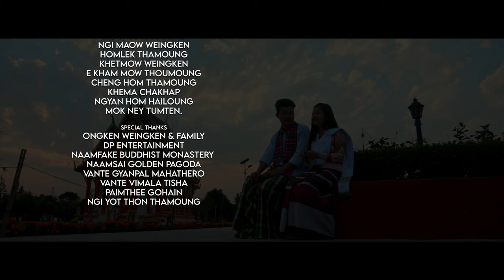Liu Liu Fa Loom Feu 4K ( Tai Phake Official Video)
Liu Liu Fa Loom Feu (Official Music Video)

Script & concept _ Homsen Pomung
Directed by Debasish Pran Krishna
 Bora
Cinematography_ Papu deka
Edit & DI _ Manas Kashyap
Camera team_ Mridupawan barman,
Production manager _ Mounje Hailoung

Line producer _kenmoun thamoung
Producer _ Ongken Weingken, Homseng Pomung
Co producer _ E kya Khenloung , Je hom Hailoung
Cast_ homseng Pomung, Ngunken  Thamoung, ken moun Thamoung,
Mounje Hailoung, Ngi maow Weingken, homlek Thamoung, khetmow Weingken , khema Chakhap, Ngyan hom Hailoung, Mok Ney tumten
E Kham Mow Thoumoung
Cheng Hom Thamoung.

Special thanks
Ongken Weingken & Family
DP entertainment
Naamfake Buddhist Monastery
Naamsai Golden Pagoda
Vante Gyanpal Mahathero
Vante Vimala Tisha
Paimthee Gohain
Ngi Yot Thon Thamoung

*Audio Credits*

Singer_Male_ Ai Je Mo Chakhap
            Female _ Je hom Hailoung
Lyrics _ E Kya Khenloung
Music composer _Surajit Baruah (Bobby)
Audio Studio _ Pumi film studio
Music producer _ Tai Phake Artist Aid trust